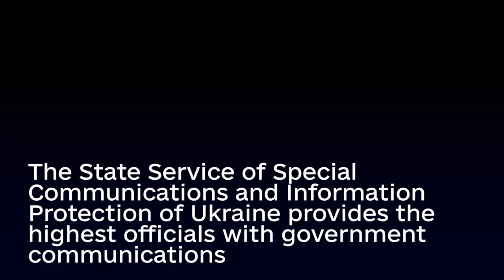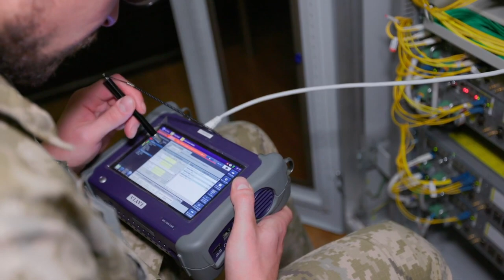On guard of information security of Ukraine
The State Service of Special Communications and Information Protection of Ukraine (SSSCIP) provides government communications, is one of the main actors in the national cybersecurity system, provides cybersecurity of state information resources, formulates and implements public policy in the fields of technical and cryptographic protection of information, cybersecurity, telecommunications, use of radio frequency resources of Ukraine. and provides state television and radio broadcasting. In total, the State Special Service has 93 tasks.

The Service employs about 11,000 people, 80% of whom are servicemen. Since July 2020, the State Special Service has been headed by Lieutenant Colonel Yuriy Shchyhol.